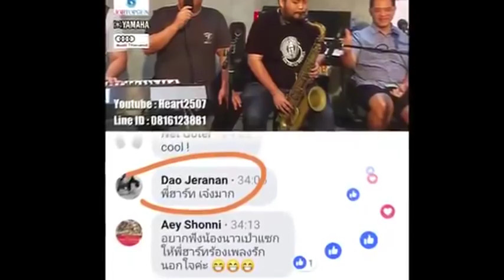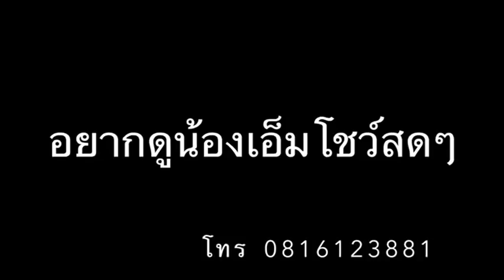เรือนแพ เพ้อและหยาดเพชร โดยเอ็ม ยืนชนม์ สมบัติเทพ